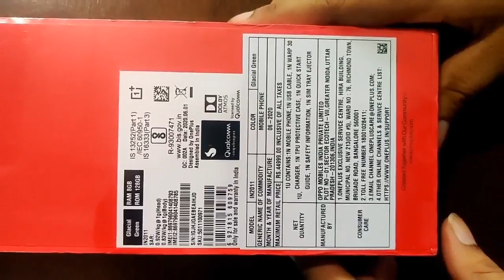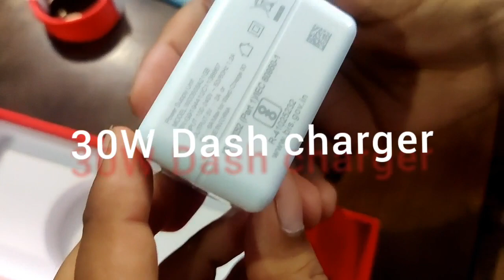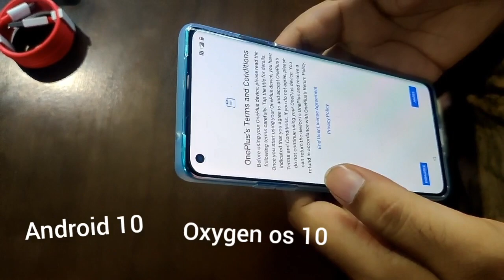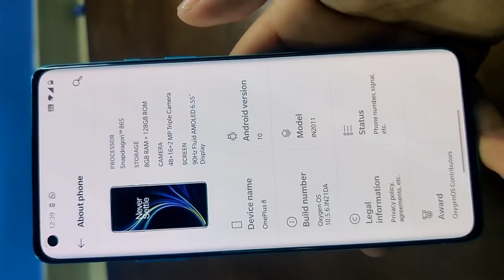OnePlus 8 5G Unboxing 8GB Ram 128GB Rom. Review. Full specification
Check this out: OnePlus 8 5G (Glacial Green 6GB RAM+128GB Storage) OnePlus8

New OnePlus 8 5G 8GB Ram 128GB Rom unboxing by Anand Thakur.  Reviews. Price - 44,999

oneplus 8 pro vs iphone 11,
oneplus 8 pro infrared camera,
oneplus 8 pro vs iphone 11 pro max,
oneplus 8 all colour,
oneplus 8 antutu benchmark,
oneplus 8 and 8 pro difference,
oneplus 8 accessories,
oneplus 8 and 8 pro specs,
oneplus 8 and 8 pro difference in hindi,
oneplus 8 all colours unboxing,
oneplus 8 after 30 days,
oneplus 8 battery drain test,
oneplus 8 black colour unboxing,
oneplus 8 black unboxing,
oneplus 8 back cover,
oneplus 8 battery charging test,
oneplus 8 blue colour,
oneplus 8 charging test,
oneplus 8 colours,
oneplus 8 color filter,
oneplus 8 camera comparison,
oneplus 8 cases,
oneplus 8 comparison,
oneplus 8 camera filters,
oneplus 8 pro type c to 3.5mm,
oneplus 8 type c earphones,
oneplus 8 durability test,
oneplus 8 display test,
oneplus 8 durability test hindi,
oneplus 8 display problem,
oneplus 8 design,
oneplus 8 detailed review,
oneplus 8 detailed camera review,
oneplus 8 dark mode 2.0,
oneplus 8 earphones,
oneplus 8 earphones jack,
oneplus 8 edge lighting,
oneplus 8 edge screen,
oneplus 8 expected price india,
oneplus 8 expected specs and price,
oneplus 8 estimated price in india,
oneplus 8 expandable memory,
oneplus e 8,
oneplus 8 fingerprint test,
oneplus 8 front camera settings,
oneplus 8 flipkart,
oneplus 8 front camera full screen,
oneplus 8 features in hindi,
oneplus 8 fingerprint,
oneplus 8 for competitive pubg,
oneplus 8 fluid display,
oneplus 8 gaming,
oneplus 8 glacial green,
oneplus 8 gaming test,
oneplus 8 gaming performance,
oneplus 8 gaming pubg,
oneplus 8 green colour unboxing,
oneplus 8 gaming review,
oneplus 8 headphone jack,
oneplus 8 horizon lights,
oneplus 8 highlights,
oneplus 8 headphone,
oneplus 8 horizon light not working,
oneplus 8 headphone jack adapter,
oneplus 8 how to book,
oneplus 8 hardware,
oneplus 8 interstellar glow,
oneplus 8 interstellar glow unboxing,
oneplus 8 interstellar,
oneplus 8 interstellar colour,
oneplus 8 interstellar glow unboxing india,
oneplus 8 interstellar glow review,
oneplus 8 interstellar glow unboxing hindi,
oneplus 8 interstellar glow india,
oneplus 8 jerry,
oneplus 8 jio offer,
jerryrigeverything oneplus 8 pro teardown,
oneplus 8 review jerry,
oneplus 8 3.5mm jack,
oneplus 8 karbon bumper case,
oneplus 8 keynote,
oneplus 8 karbon case,
oneplus 8 keyboard settings,
oneplus 8 karbon bumper case review,
oneplus 8 kapaver case,
oneplus 8 karbon case review,
oneplus 8 keeps disconnecting from wifi,
oneplus 8 launching event india,
oneplus 8 lite specs,
oneplus 8 lite unboxing technical guruji,
oneplus 8 lite pubg,
oneplus 8 lite specs and price,
oneplus 8 mkbhd,
oneplus 8 marques brownlee,
oneplus 8 mclaren edition,
oneplus 8 macro lens,
oneplus 8 memory card,
oneplus 8 mrwhosetheboss unboxing,
oneplus 8 mclaren edition price,
oneplus 8 market price,
oneplus 8 notification led,
oneplus 8 new colour,
oneplus 8 new color,
oneplus 8 notification settings,
oneplus 8 navigation buttons,
oneplus 8 new launch in 2020,
oneplus 8 new oxygenos features,
oneplus 8 no headphone jack,
oneplus 8 onyx black unboxing,
oneplus 8 onyx black colour,
oneplus 8 oxygenos,
oneplus 8 offers,
oneplus 8 or 8 pro which one to buy,
oneplus 8 oneplus 8 pro difference,
oneplus 8 onyx black colour unboxing,
oneplus 8 offline market,
oneplus 7t o 8,
oneplus 7 pro o 8,
oneplus 8 quiz answers,
oneplus 8 quick start guide,
one plus 8 quiz,
oneplus 8 screen quality,
oneplus 8 build quality,
oneplus 8 camera quality in hindi,
oneplus 8 pro quality test,
oneplus 8 amazon quiz answers today,
oneplus 8 review technical guruji,
oneplus 8 review mkbhd,
oneplus 8 ringtone,
oneplus 8 review after 1 month,
oneplus 8 review marques brownlee,
oneplus 8 review tech burner,
oneplus 8 review prasad tech,
oneplus 8 review and price,
oneplus 8 speed test,
oneplus 8 series unboxing,
oneplus 8 screen protector,
oneplus 8 screen,
oneplus 8 series technical guruji,
oneplus 8 specs,
oneplus 8 screen issues,
oneplus 8 series 5g price,
oneplus 8 technical guruji,
oneplus 8 tech burner,
oneplus 8 tempered glass,
oneplus 8 techno ruhez,
oneplus 8 trakin tech,
oneplus 8 trailer robert downey jr,
oneplus 8 technology gyan,
oneplus 8 tracking tech,
oneplus 8 5g review t mobile,
oneplus 8t mobile color,
oneplus 8 pro t mobile color,
oneplus 8t mobile specs,
oneplus 8 pro at&t 5g,
oneplus 8t mobile vs verizon